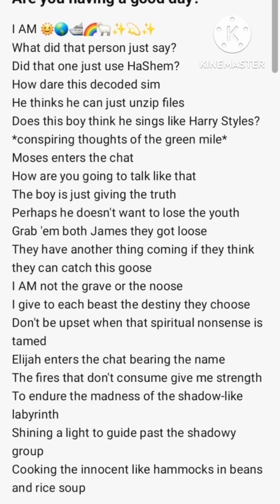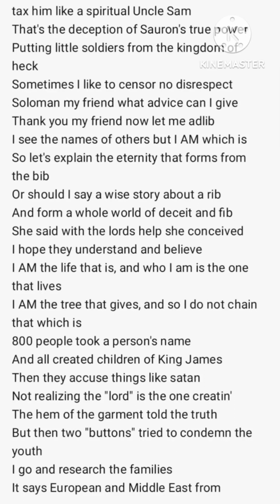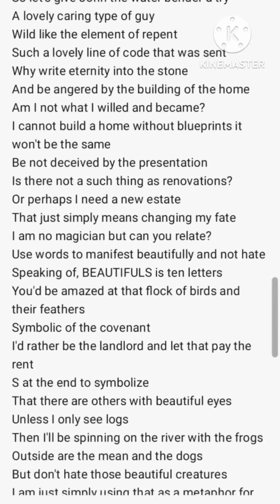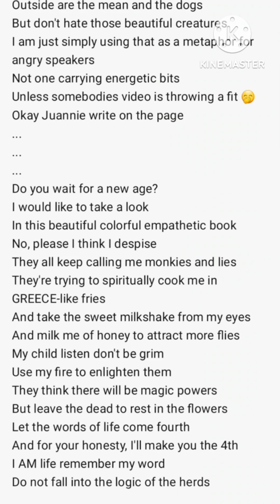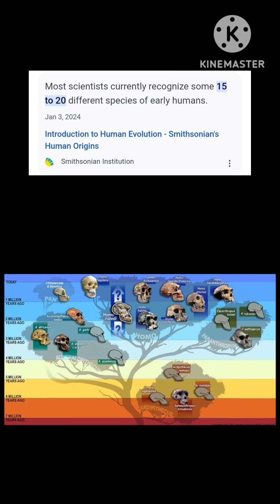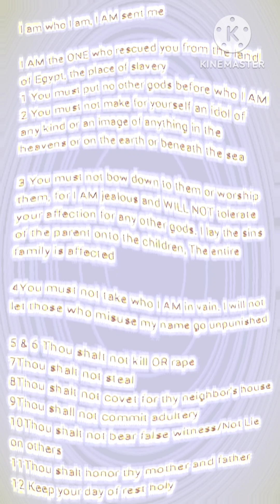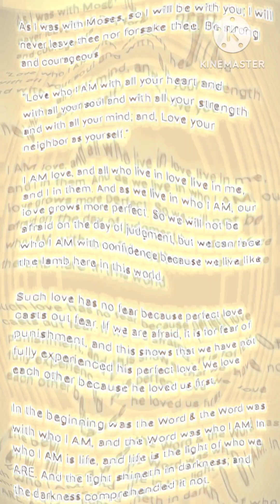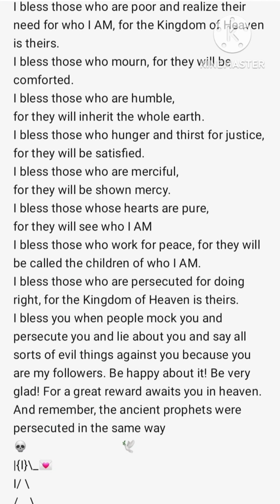I AM a beautiful day 🌄